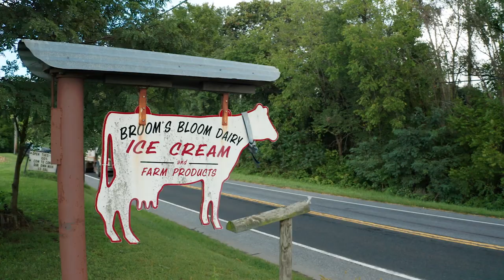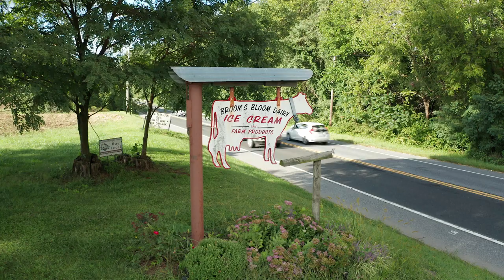Family Love, Always in Bloom: This American Dairy Farmer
In “Family Love, Always in Bloom,” we meet 25-year-old Emmy Dallam, who is following in her mother’s footsteps at Broom’s Bloom Dairy, a family farm and rural cafe in Bel Air, Maryland. From a young age, this hardworking woman loved every aspect of farm life, always asking her dad how she could help. Her role now includes a favorite task – spending every Saturday with her beloved grandfather, selling Farm-to-Table products at local farmer’s markets.